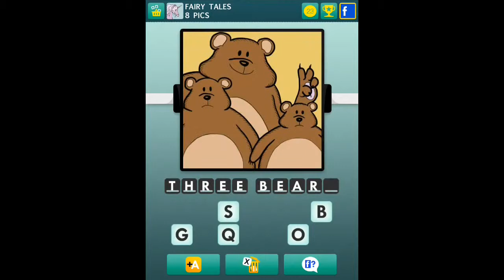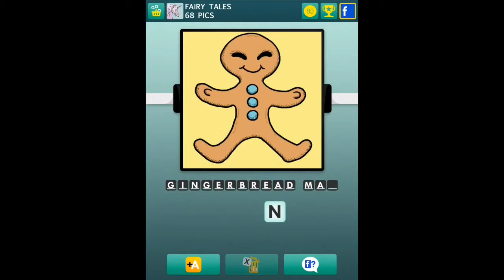100 Pics - Fairy Tales 1-100